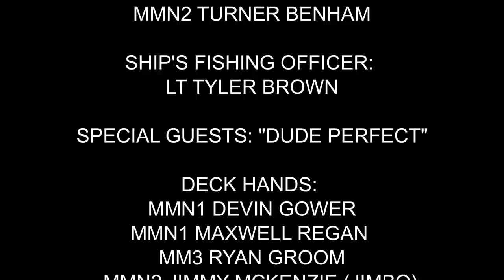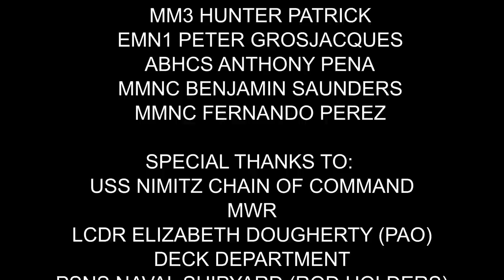Fishing from an Aircraft Carrier with Dude Perfect (USS NIMITZ CVN 68)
Catching some Tuna on USS NIMITZ with Dude Perfect